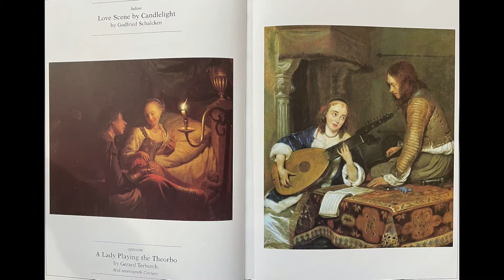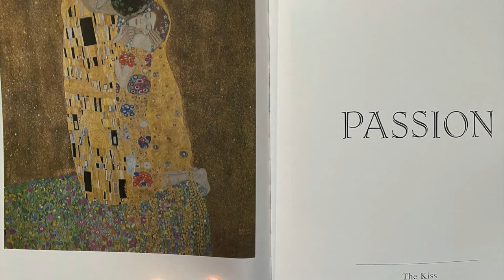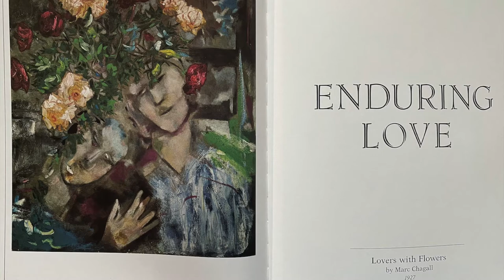I Can Hardly Wait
This is February's song.   Fitting for Valentine's Day.  A less than 3 minute pop song, with a simple song structure.  Creating simple pop songs, along with a whole variety of styles has been encouraged by the "Songwriters in the Round" forum at Oregon State University.  This is part of the Popular Music program at OSU.   It is a fantastic new program that broadens the educational opportunities available to all students.  Engineers, foresters, business majors, oceanographers, and all others can enhance their creativity and impact on the world by having the arts, such as this, in their lives.

Words, music and production by Randy Greb at Randolph Studios, Corvallis, OR.
Video by GrebGraphics Visual Arts Studio.
Images from the wonderful book - "Love  - A Celebration in Art and Literature"  See below for bibliographic reference

D        G            F#m      G
I’ve got love filling up in my heart for you
D       G        F#m     A
So much room for so much more
Every day is a new day to get to know you
D     G       F#m          A        D        G     F#m
I can hardly  wait      until     tomorrow
G       D      G F#m    G             D     G F#m       G    D        G F#m A……
Until tomorrow,         I can hardly wait,           Until tomorrow

Somehow, somewhere, we will find a way
To create a life of peace
So much chaos in our world today
we can only try,  to bring, some peace,
Some peace to the world,  Even just a little, Just a little calm

[D Em G A]
Maybe for a neighbor
Maybe for a friend
Maybe for the little child, crying in the night
Maybe for each other
Maybe just begin
Maybe for the world we love
Maybe it’s the end

Images are from:
Jane Lahr and Lena Tabori, "Love  - A Celebration in Art and Literature" (New York: Workman Publishing, 1982)